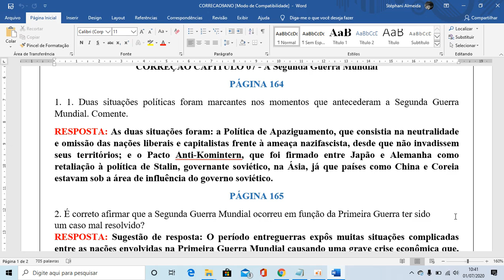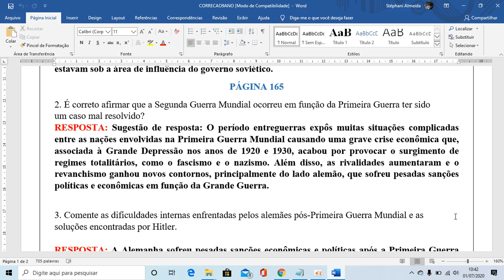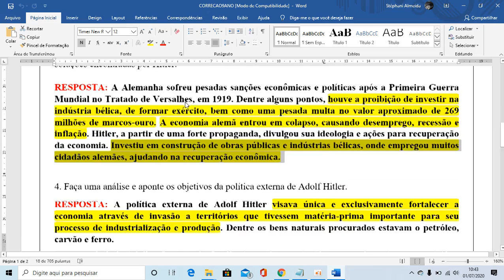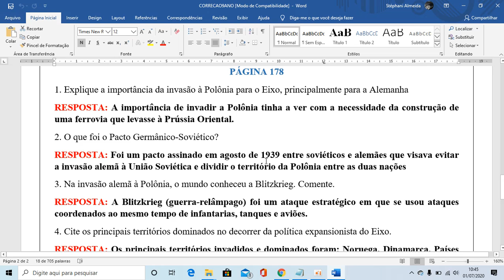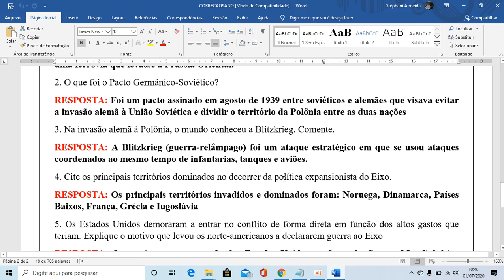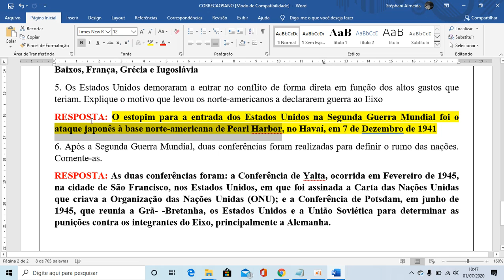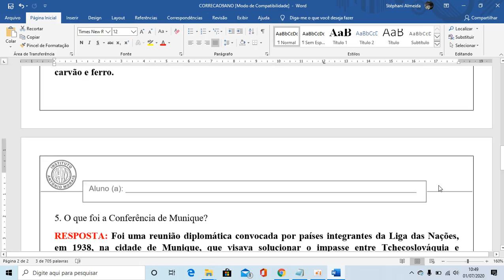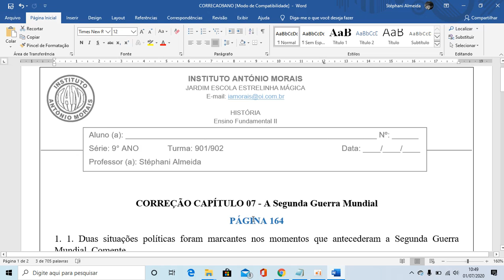IAM - 9º ANO - HISTÓRIA (CORREÇÃO DAS ATIVIDADES DO LIVRO) 29-6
Professora: Stéphani Almeida